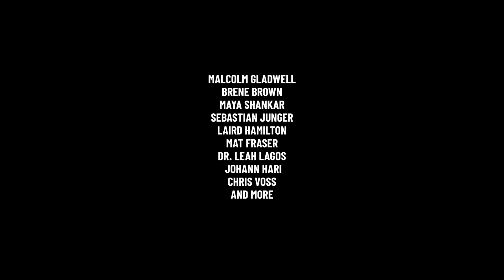'On the X' The Official Podcast of the Navy SEAL Foundation, an IRONCLAD Original | Official Trailer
The Official Podcast of the Navy SEAL Foundation, "On The X," an IRONCLAD Original, premieres July 30th!

Hosted by Chris Irwin, the Navy SEAL Foundation’s Communications Director and a Navy SEAL veteran, "On The X" features insightful conversations with experts and thought leaders, including best-selling author Malcolm Gladwell, legendary surfer and wellness expert Laird Hamilton, Stanford neuroscientist and award-winning podcast host Maya Shankar, CrossFit Games champion Mat Fraser, combat journalist Sebastian Junger, NASA astronaut Jonny Kim, and many more.

For over two decades, the Navy SEAL Foundation has been a leader in providing top-tier resources in fitness, mental health, neuroscience, and beyond. Now, we're excited to bring these expert voices directly to you.